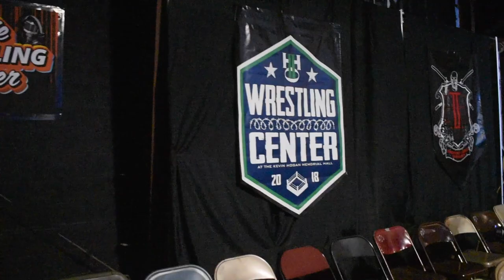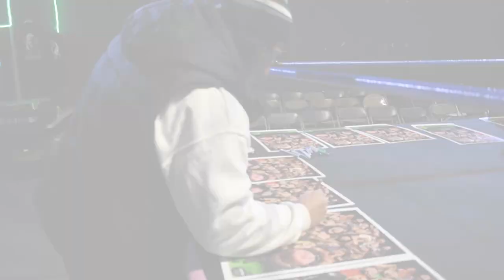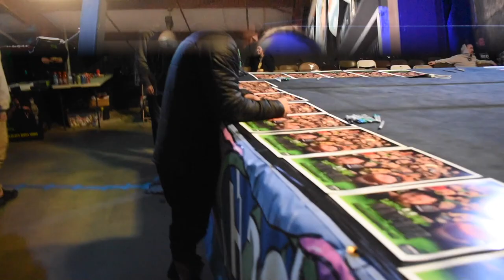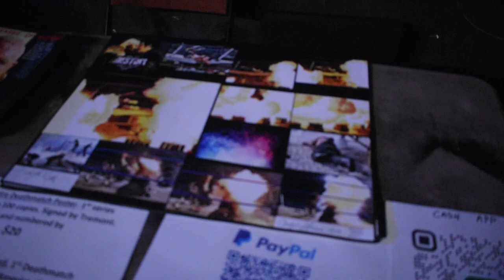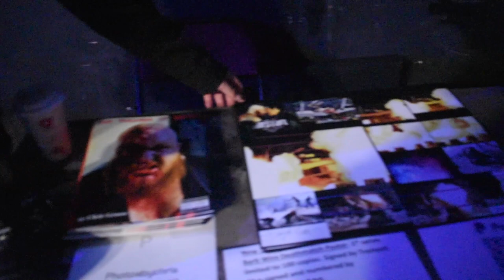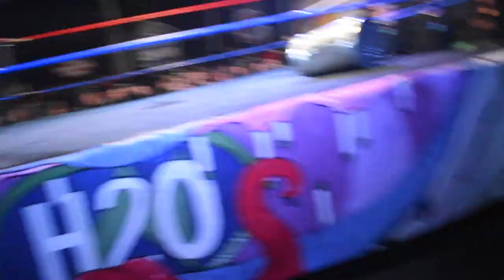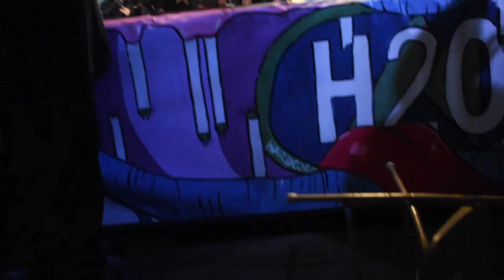It Comes full circle - IndyTalks Episode 56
Welcome to Indy Talks on the Indie Wrestling Corner This show will feature host Tiffany discussing the world of Indy wrestling,  In this episode of Indy Talks Tiffany attends H2O Last Novemeber! See Interviews, backstage clips and videos from the show